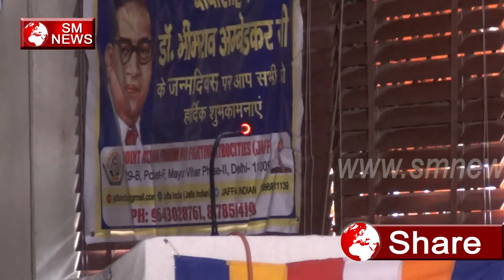Rajendra gautam भी कर रहे है बहुजन वोटरों को लुभाने का प्रयास